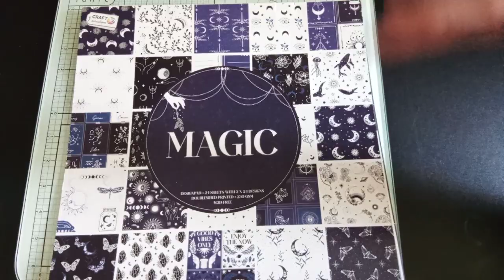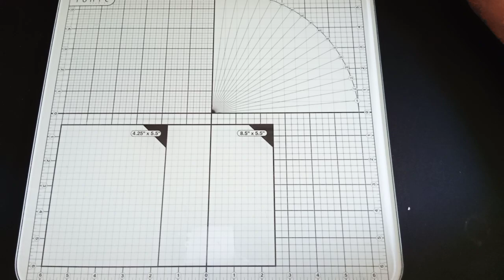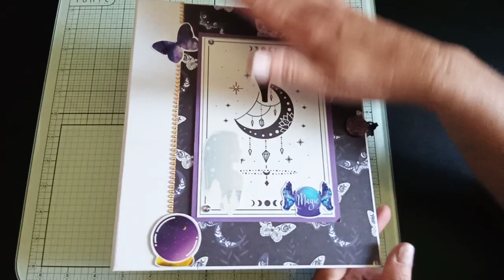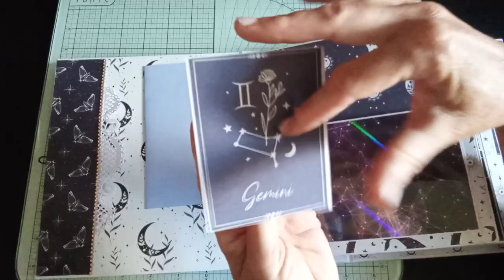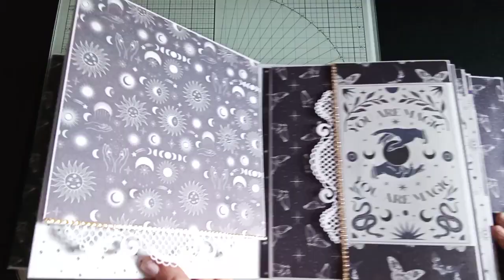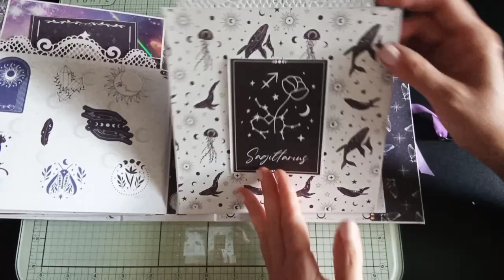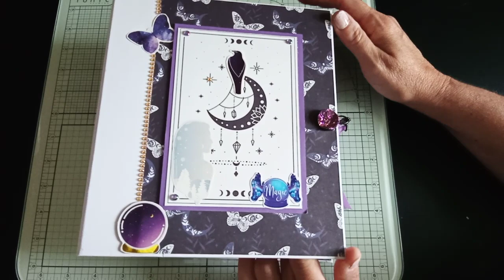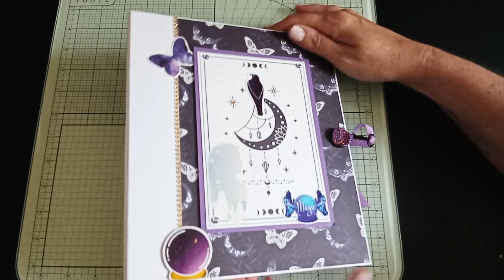ALBUM DÉBUTANT "MAGIC" 100% ACTION FACILE PETIT BUDGET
Dans cette vidéo vous trouverez une présentation de de l'album "Magic" que nous allons réaliser en pas à pas.
J'espère que ce projet vous plaira.